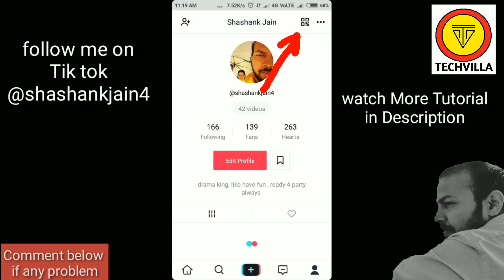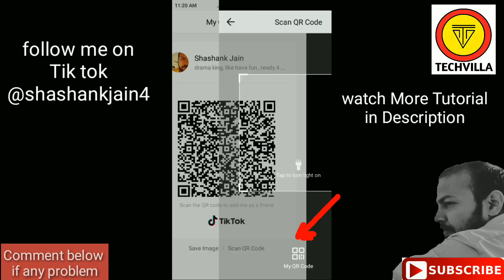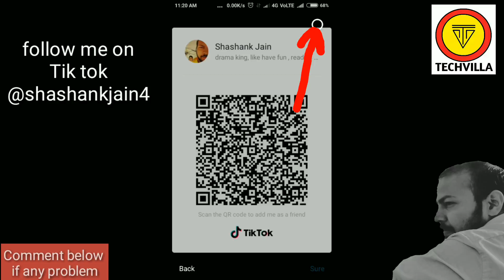HOW TO USE QR-Code IN TIK TOK APP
For Getting First Update on Mobiles,Android App & Tech News How to use QR-Code in Tik Tok App

2.HOW TO MAKE DUET WITH OTHER SIDE BY SIDE FAMOUS PEOPLE IN TIK TOK IN HINDI